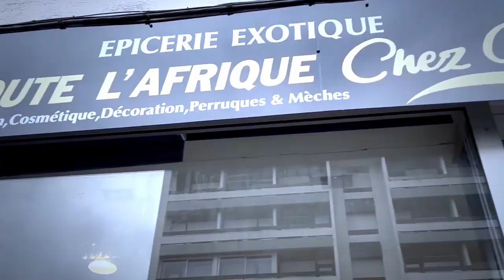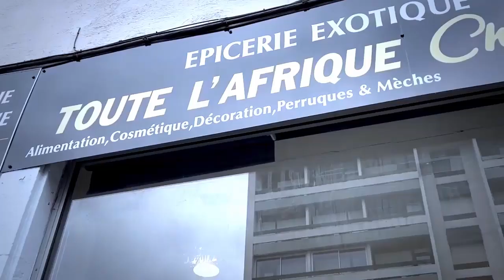Résistance D’Excellence KOFFI OLOMIDE Fait Créé Une Réconciliation à WENGE 4x4 Pour Détruire Sa Car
Résistance D’Excellence KOFFI OLOMIDE Fait Créé Une Réconciliation à WENGE 4x4 Pour Détruire Sa Carriere